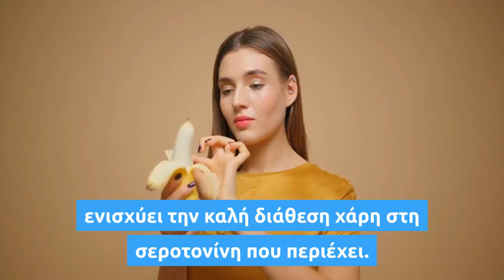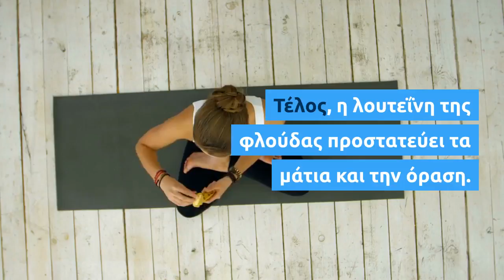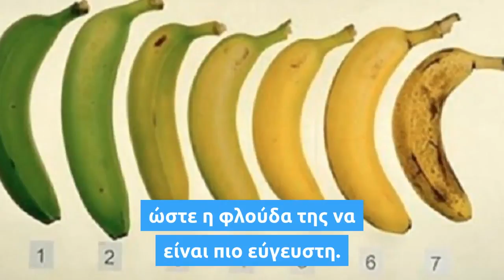Φάτε τη φλούδα της μπανάνας! Δείτε που κάνει καλό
Η φλούδα της μπανάνας είναι στο μυαλό των περισσότερων συνώνυμη με τις… τούμπες, όμως αποδεικνύεται ότι η θέση της είναι στο πιάτο μας και όχι στα σκουπίδια.

Θα εκπλαγείτε διαβάζοντας παρακάτω την απίστευτη θρεπτική αξία της μπανανόφλουδας και πώς μπορείτε να την αξιοποιήσετε για να επωφεληθείτε.

Μπορεί να μη σας ελκύει η ιδέα να καταναλώσετε τη μπανανόφλουδα, όμως σε αρκετούς πολιτισμούς, όπως στην Ινδία και την Καραϊβική, χρησιμοποιείται για να ενισχυθεί η γεύση και η διατροφική αξία διαφόρων πιάτων.

Ίσως πειστείτε εάν μάθετε ποια θρεπτικά συστατικά και μέταλλα κρύβονται στη φλούδα της μπανάνας, συστατικά που, μεταξύ άλλων, διευκολύνουν την απώλεια βάρους και ενισχύουν τη διάθεση.

Όπως επισημαίνει η διατροφολόγος Έλλα Όλρεντ, οι επιπλέον φυτικές ίνες που παρέχει η μπανανόφλουδα προωθούν την ομαλή λειτουργία του γαστρεντερικού, ενώ οι ποσότητες μαγνησίου, καλίου, βιταμίνης C και βιταμίνης B6 δεν μπορούν σε καμία περίπτωση να θεωρηθούν αμελητέες.

Η διατροφολόγος Λόρα Φλόρες με τη σειρά της συμπληρώνει πως η φλούδα της μπανάνας παρέχει επίσης βιταμίνη Β12 και πρωτεΐνες.

Άρθρο που είχε δημοσιευθεί το 2011 στην επιθεώρηση Applied Biochemistry υπέδειξε ακόμη ότι η φλούδα της μπανάνας περιέχει ποικίλα βιοενεργά συστατικά όπως πολυφαινόλες και καροτενοειδή.

Η φλούδα της μπανάνας είναι πλούσια σε βιταμίνη Α, η οποία είναι ωφέλιμη για τα δόντια, τα οστά και τους μαλακούς ιστούς του σώματος. Η βιταμίνη Β6 είναι ευεργετική για το ανοσοποιητικό, τον εγκέφαλο και την καρδιά, συμβάλλει στον έλεγχο των επιπέδων γλυκόζης στο αίμα και ενισχύει την καλή διάθεση χάρη στη σεροτονίνη που περιέχει. Η βιταμίνη Β12 είναι επίσης ωφέλιμη για τον εγκέφαλο και το νευρικό σύστημα. Γενικότερα οι βιταμίνες του συμπλέγματος Β αλλά και οι αντιοξειδωτικές ουσίες της μπανανόφλουδας ενισχύουν το μεταβολικό ρυθμό κι έτσι δίνουν ώθηση στις προσπάθειες απώλειας βάρους.

Η βιταμίνη C διευκολύνει την επούλωση και την αποκατάσταση και ενισχύει την ανάπτυξη νέων ιστών και συνδέσμων στο σώμα, ενώ οι φυτικές ίνες ενισχύουν το αίσθημα του κορεσμού, κρατώντας μακριά πείνα και λιγούρες. Τέλος, η λουτεΐνη της φλούδας προστατεύει τα μάτια και την όραση.

Να σημειωθεί πως η φλούδα της μπανάνας δεν μας επιβαρύνει θερμιδικά.

Σύμφωνα με την Όλρεντ, η φλούδα της μπανάνας είναι “απολύτως βρώσιμη», θα πρέπει όμως να προμηθευόμαστε μόνο μπανάνες βιολογικής καλλιέργειας ώστε να αποφύγουμε την έκθεση σε παρασιτοκτόνα.

“Δεν μπορώ να φανταστώ ότι το να φάει κανείς ωμή μπανανόφλουδα θα είναι ιδιαίτερα ευχάριστο, εύπεπτο ή κοινωνικά αποδεκτό», δηλώνει η διατροφολόγος, αναγνωρίζοντας τον εύλογο ενδοιασμό που οι περισσότεροι έχετε διαβάζοντας αυτές τις γραμμές. Συμπληρώνει, ωστόσο, πως οι μπανανόφλουδες δεν χρειάζεται να καταναλώνονται ωμές. Μπορούμε να τις βράσουμε, να τις ψήσουμε ή να τις πολτοποιήσουμε και να τις χρησιμοποιήσουμε σε smoothies ή κρέμες φρούτων. Επειδή η μπανανόφλουδα δεν είναι τόσο γλυκιά όσο η ίδια η μπανάνα, καλό είναι η μπανάνα να είναι αρκετά ώριμη ώστε η φλούδα της να είναι πιο εύγευστη.